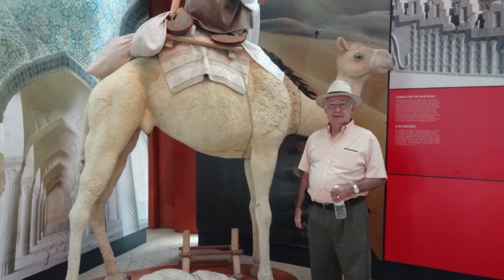Singapore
Sentosa Island & U Studies & Aquarius & Marina Bay